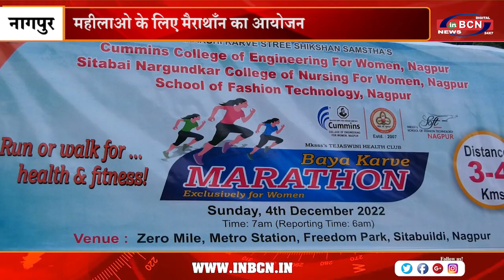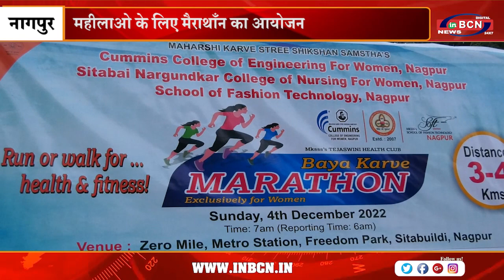महीलाओ के लिए मैराथाँन का आयोजन | INBCN NEWS